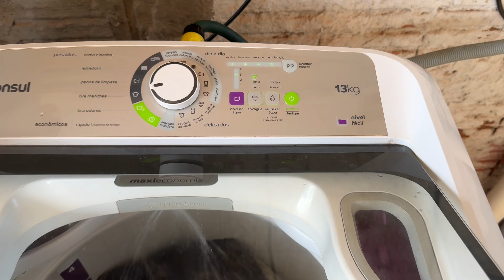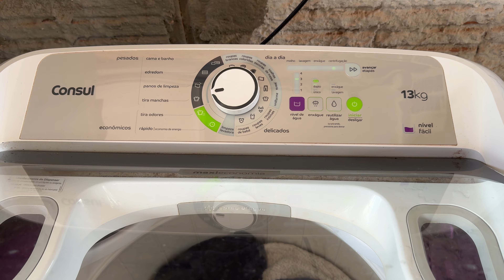Lavadora consul maxi economia 13kg (CWE13) “coberdroom de solteiro dupla face”